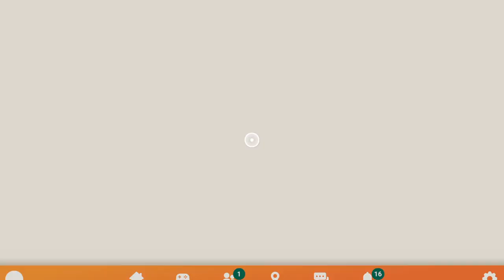Rec Room Bar Fight 2